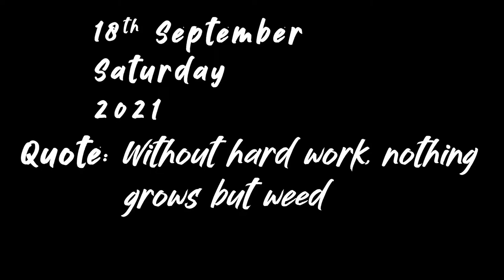OGGY KO LEKE GAYE DOCTOR KE PAAS || Season 2 Episode 17